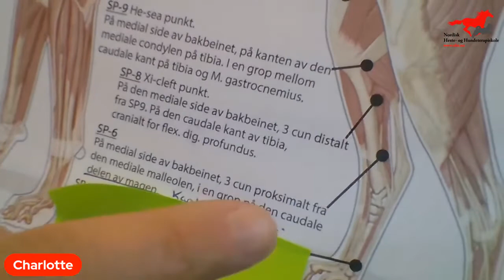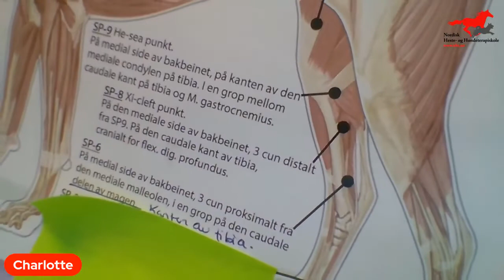SP06 et utrolig viktig Akupressur punkt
Dette punktet bruker jeg ofte, på mange hunder, og et særdeles fint punkt for å støtte mage og fordøyelse, men også hud og pels- og mange kroniske tilstander i kroppen

I dag har vi startet påmelding til neste skoleår 🙌 vi kjører igang med earlybird rabatter hvor du kan spare opptil 5000kr på utdanning nå, sjekk gjerne de gjerne ut her

Dette er de utdanningene som starter opp høsten 2023:
Hestemassør
Hundemassør
Hesteterapeut
Hundeterapeut
Rehabiliteringsterapeut på Hest
Rehabiliteringsterapeut med ReDog på Hund
Styrkeinstruktør på hund